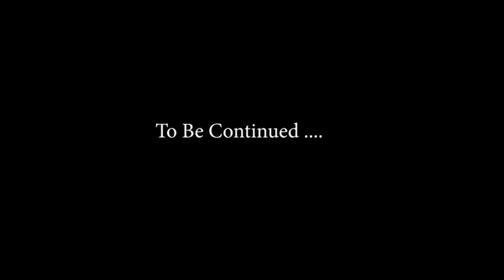Accident! সাতছড়িতে বাইক রাইডে বানরের সাথে এক্সিডেন্ট । ঢাকা - শ্রীমঙ্গল Ep-2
Bike Tour ঢাকা - শ্রীমঙ্গল । SBC Winter Camping | Ep-2
Accident! সাতছড়িতে বাইক রাইডে বানরের সাথে এক্সিডেন্ট
Sylhet Biking Community (SBC) Has organized a tour with camping this wither season for the bikers. Several bikers and bike lovers of Bangladesh along with us are joining this camping event.  The camping event is set to a resort of Srimongol, Sylhet. The tour is all about this.
Bike Tour Srimongol/SBC Camping event
Episode: 2 / Part -2
ট্যুরের গল্পঃ ১৫
Tourer Golpo: 15
Vlog: 18
Vlog by: Zobair Khondaker Rion / MRK Rion / ZKR MotoVlog